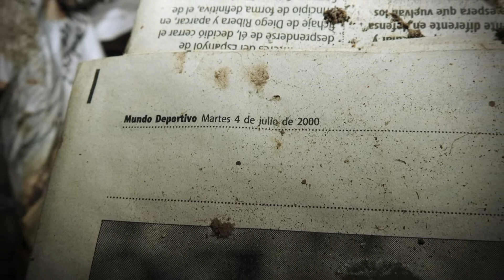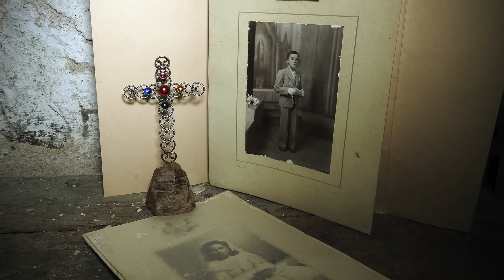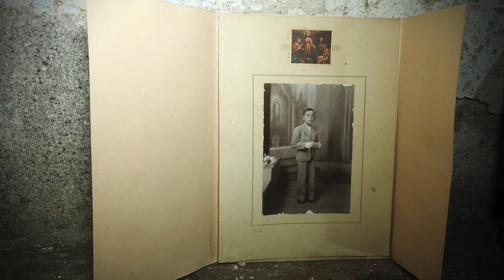ENCONTRAMOS UN SANTO 😇 en un ABANDONO!!! - Lugares abandonados urbex Catalunya urbex España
Una pequeña masia, donde en su interior nos esperaba la sorpresa de encontrarnos con una figura de un santo (San Antonio, creo). Además de varias fotografías antiguas, de los dueños, recuerdo de comunión de 1934, un dietario también de 1934...etc